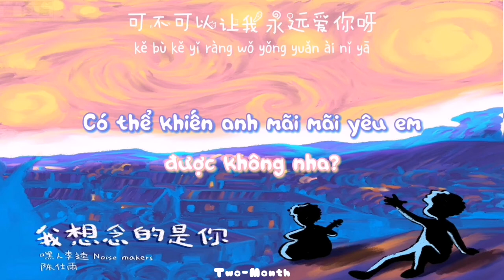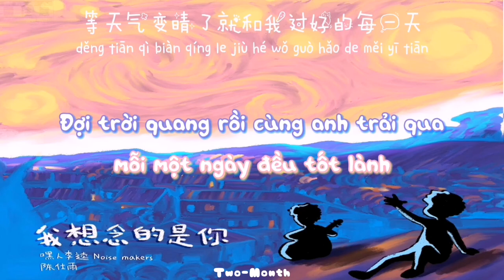[Vietsub+Pinyin] 我想念的是你 ¦ Người anh nhớ chính là em - Trần Sĩ Vũ ft Noisemakers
Video vietsub được thực hiện bởi Tm. Vui lòng không mang bản dịch và video đi khi chưa xin phép.
Ghé thăm page để nghe thêm nhiều bài hát hay nhé 😉😉😉

原唱: 陈仕雨 ft 嘿人李逵 Noisemakers
作词: Yie
作曲: Yie
编曲: SOULFRESHBEATS
混音 : 张海庚
母带 : 张海庚
监制 : Lancy/熊嘉宁
录音工程师 : 熊嘉宁@WaveSound Lab
录音棚 : Wave Studio（深圳）
制作团队 : 噪音制造
制作公司 : 噪音制造

我想念的是你 而不是她
wǒ xiǎng niàn de shì nǐ   ér bù shì tā

我把我的所有都给你呀
wǒ bǎ wǒ de suǒ yǒu dōu gěi nǐ yā

你的名字写满在我心里
nǐ de míng zì xiě mǎn zài wǒ xīn lǐ

可不可以让我永远爱你呀
kě bù kě yǐ ràng wǒ yǒng yuǎn ài nǐ yā

温柔的风吹不散你的头发
wēn róu de fēng chuī bù sàn nǐ de tóu fā

想从你的眼神里读懂晚霞
xiǎng cóng nǐ de yǎn shén lǐ dú dǒng wǎn xiá

你就是我的指南针
nǐ jiù shì wǒ de zhǐ nán zhēn

舍不得 分享的那个人呀
shě bù dé   fēn xiǎng de nà gè rén yā

你的名字早已烂熟于心
nǐ de míng zì zǎo yǐ làn shú yú xīn

一不小心让我钟情于今
yī bù xiǎo xīn ràng wǒ zhōng qíng yú jīn

我生来执拗从来不听别人的话
wǒ shēng lái zhí ào cóng lái bù tīng bié rén de huà

没想到我竟然有爱你的心
méi xiǎng dào wǒ jìng rán yǒu ài nǐ de xīn

其实我这一生总是平淡无奇
qí shí wǒ zhè yī shēng zǒng shì píng dàn wú qí

但偏偏让我遇见了你 惊得波澜四起
dàn piān piān ràng wǒ yù jiàn le nǐ   jīng dé bō lán sì qǐ

我想把我的灵魂都给你
wǒ xiǎng bǎ wǒ de líng hún dōu gěi nǐ

连同我的坏毛病和每一天的好情绪
lián tóng wǒ de huài máo bìng hé měi yī tiān de hǎo qíng xù

没想过你的动作我有多么在乎
méi xiǎng guò nǐ de dòng zuò wǒ yǒu duō me zài hū

像指南针和北斗星在前方为我带路
xiàng zhǐ nán zhēn hé běi dòu xīng zài qián fāng wèi wǒ dài lù

保存过你的照片 在我们那间小屋
bǎo cún guò nǐ de zhào piàn   zài wǒ mén nà jiān xiǎo wū

等我们俩都老了 小屋也会变成老屋
děng wǒ mén liǎng dōu lǎo le   xiǎo wū yě huì biàn chéng lǎo wū

遇见了你我才学会去真正做到我自己
yù jiàn le nǐ wǒ cái xué huì qù zhēn zhèng zuò dào wǒ zì jǐ

学会去好好生活学会好好享受呼吸
xué huì qù hǎo hǎo shēng huó xué huì hǎo hǎo xiǎng shòu hū xī

给你穿最好看的婚纱装扮特别得体
gěi nǐ chuān zuì hǎo kàn de hūn shā zhuāng bàn tè bié dé tǐ

一辈子特别漫长我只想和你过而已
yī bèi zǐ tè bié màn cháng wǒ zhǐ xiǎng hé nǐ guò ér yǐ

时间真的过的好慢
shí jiān zhēn de guò de hǎo màn

好想见到你
hǎo xiǎng jiàn dào nǐ

离开你一秒我都忍不住的想起你
lí kāi nǐ yī miǎo wǒ dōu rěn bù zhù de xiǎng qǐ nǐ

我想起昨天那些喜悦未知的开心
wǒ xiǎng qǐ zuó tiān nà xiē xǐ yuè wèi zhī de kāi xīn

没有难过的原因
méi yǒu nán guò de yuán yīn

只想好好的爱你
zhǐ xiǎng hǎo hǎo de ài nǐ

想和你说一说悄悄的话
xiǎng hé nǐ shuō yī shuō qiāo qiāo de huà

每天我按时去拨打电话
měi tiān wǒ àn shí qù bō dǎ diàn huà

准备了惊喜想送你朵花
zhǔn bèi le jīng xǐ xiǎng sòng nǐ duǒ huā

笨拙的我也学会说情话
bèn zhuō de wǒ yě xué huì shuō qíng huà

想和你看电影等一个星期天
xiǎng hé nǐ kàn diàn yǐng děng yī gè xīng qī tiān

工作繁忙我也不会去说我没时间
gōng zuò fán máng wǒ yě bù huì qù shuō wǒ méi shí jiān

以后让我陪你过 每一个下雨天
yǐ hòu ràng wǒ péi nǐ guò   měi yī gè xià yǔ tiān

等天气变晴了就和我过好的每一天
děng tiān qì biàn qíng le jiù hé wǒ guò hǎo de měi yī tiān